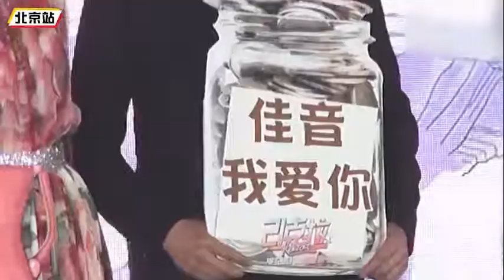郭京飞再怼雷佳音：长得像松狮 性格是中华田园犬